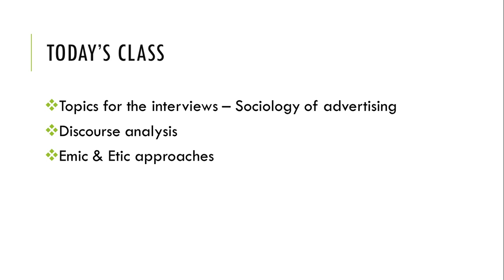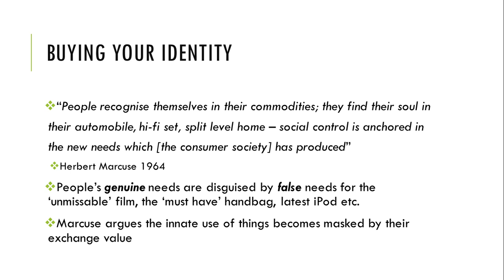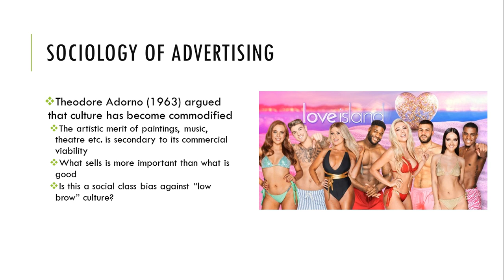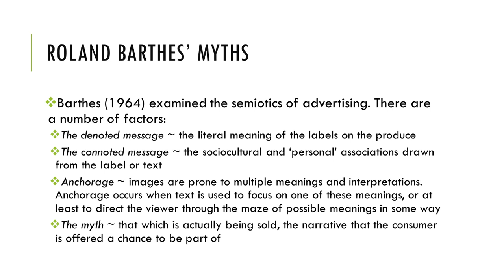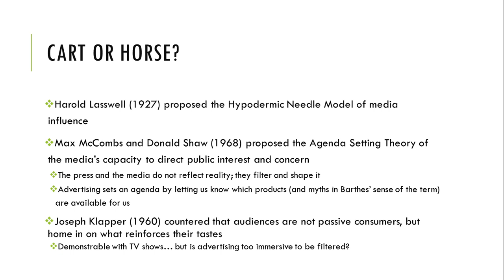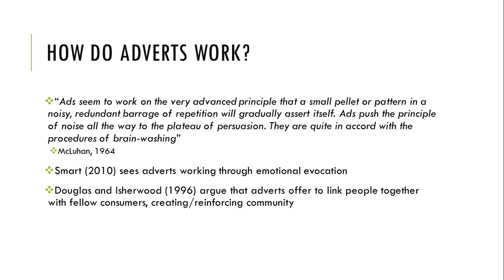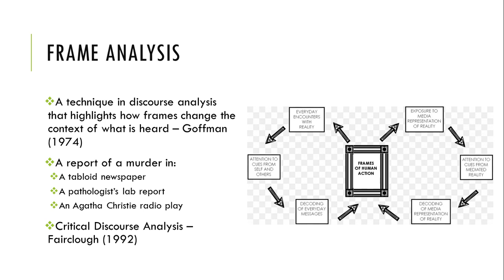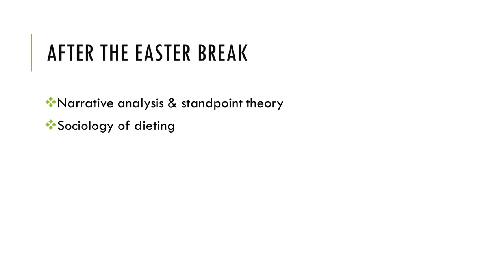9 Topics advertising video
Narrated lecture #9 (sociology of advertising) for students on the Methodologies of Sociology module.